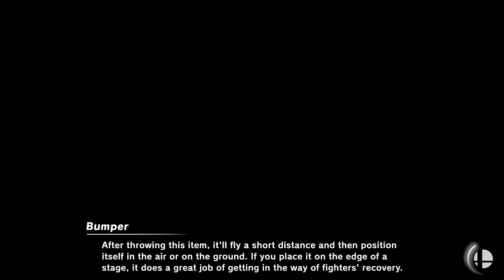Super Smash Bros. Ultimate - Team Steve vs Team Daisy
Steve, Sora, Sonic and Greninja vs Daisy, Sephiroth, Incineroar, and Min Min
3 stocks
Stage: Mishima Dojo

Requested by Charles Nguyen